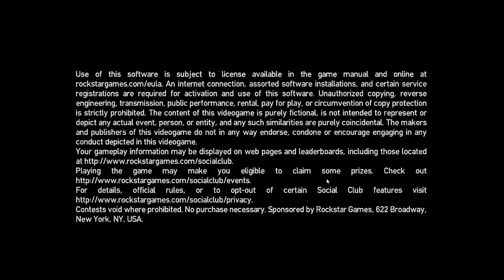CodyBear2011 69 Plays Grand Theft Auto 4 The Ballad Of Gay Tony PC Intro